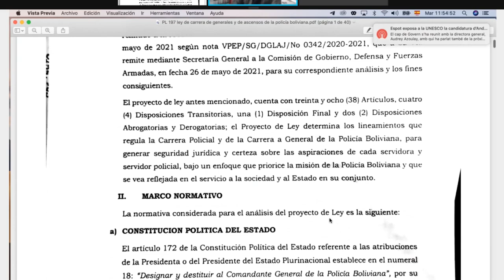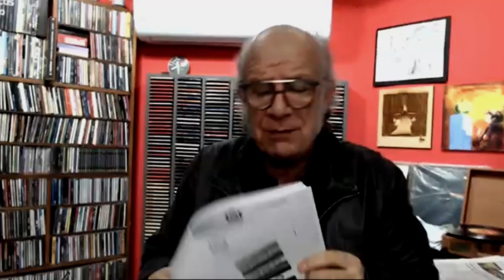Sin Compostura recargado nuevos temas 23-06-2021 parte 2